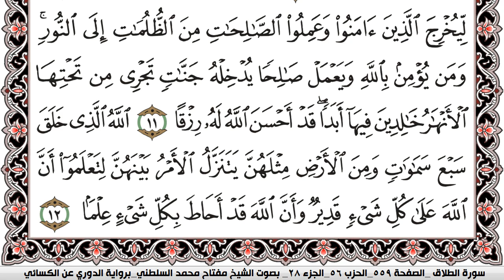سورة الطلاق مكتوبة مفتاح السلطني برواية الدوري عن الكسائي | كنوز الهدى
كنوز الهدى

مفتاح السلطني,
مفتاح محمد السلطني, مفتاح السلطني
كنوز الهدى,
كنوز الهدي,
كنوز,
الهدى,
الهدي,
قران كريم
قرآن كريم
قرءان كريم
قران
قرآن
قرءان
القران الكريم
القرآن الكريم
القرءان الكريم
القران
القرآن
القرءان